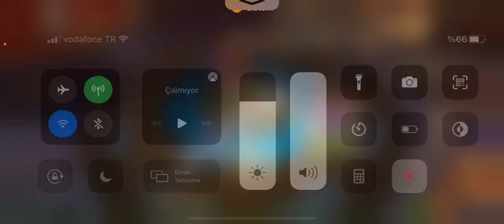DRAGON STORM FANTASY HUAWEİ APPGALLERY 21-26 EYLÜL BOL ÖDÜLLÜ KAMPANYALARLA GELDİK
Arkadaşlar merhaba
21-26 Eylül arası huawei appgallery uygulamasının güzel kampanyaları ile geldim

KAMPANYA LİNKİ

Kupon Etkinliği link

TEKLİF 1

50 TL üzeri harcamalarda 8 TL huawei kupon
100 TL üzeri harcamalarda 17 TL huawei kupon
Oyun içi alımlarda alacağınız kuponlar

TEKLİF 2

Kampanya süresi boyunca
Oyun içi ilk satın alımda %30 huawei kupon
Diğer bütün alımlarda %20 huawei kupon kullabilirsiniz
Ve her ay harcamanız varsa size %20 huawei puan tanımlayabiliriz

TEKLİF 3

Şanslı Çekiliş  kısmıda nakit harcama üzere 10 TL harcadıktan sonra  bir şanslı çarkı çevirme hakkı kazanmış olur .

Şanslı Çarkı içindeki Hediyeler ( 10 TL Huawei Puan, 15  Huawei Puan , 13 USD Hediye Paketi , 17 USD Hediye Paketi , 26 USD Hediye Paketi )
AppGallery ile Hep Kazan!

Detaylı bilgi için AppGallery'deki uygulama ayrıntıları sayfasındaki ''Kampanyalar'' bölümünü ziyaret edebilirsiniz